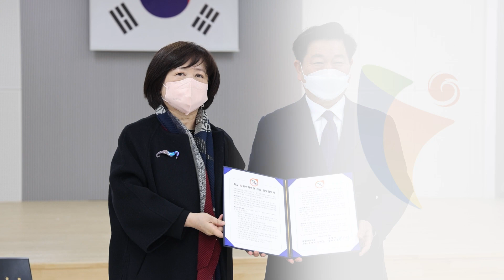학교 다목적체육관 개방을 위한 업무협약